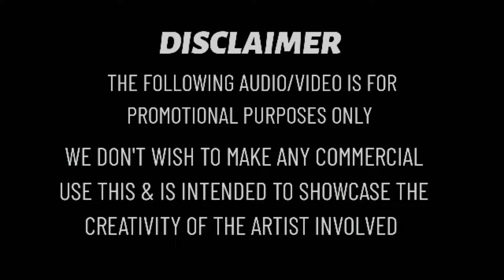Rosalia - Despecha Remix | Dance Mix | DJ ABIN 2.5 | English DJ Songs | I am Abin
Contact use

SUPPORT 🙏🙏🙏

edm
music 2022
music mix
music
bass boosted
car music
dj abin 2.5
dj abin 2.5 music
i am abin
i am abin music